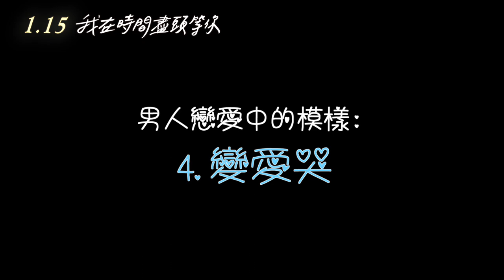【我在時間盡頭等你】Love You Forever 幕後花絮：戀愛篇 ~ 1/15 回到最愛的時光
★《星空》導演林書宇推介！破百萬點擊率同名小說改編
★《北京遇上西雅圖》製片江志強 Ｘ《匆匆那年》導演姚婷婷 聯合監製　每看必哭！
★ 金馬最佳新演員 李鴻其 網路人氣女神 李一桐 上演跨越時間、生死的愛情故事
★ 實力歌手 楊宗緯 傾情獻聲同名主題曲 金曲歌后 徐佳瑩 片尾催淚深情獻唱
★ 虐心感人直逼《比悲傷更悲傷的故事》

前往布拉格追尋夢想的年輕舞蹈員邱倩（李一桐 飾），一次意外看了年邁保全林格（李鴻其 飾）的日記，日記中記滿邱倩從小到大的生活點滴，連她的另一半也包含在內。熟悉的情節、陌生的戀人，一頁頁的文字像一段又一段的回憶，究竟邱倩與林格是什麼關係？而林格又藏著什麼不可告人的秘密？